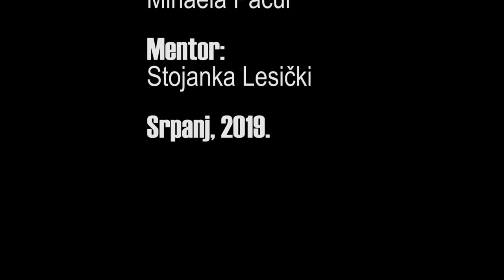Volonterski kamp 3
Film o Volonterskom kampu  Volonterskog centra "Link"  održan je u srpnju u Križevcima. Film snimili učenici OŠ Sveti Petar Orehovec